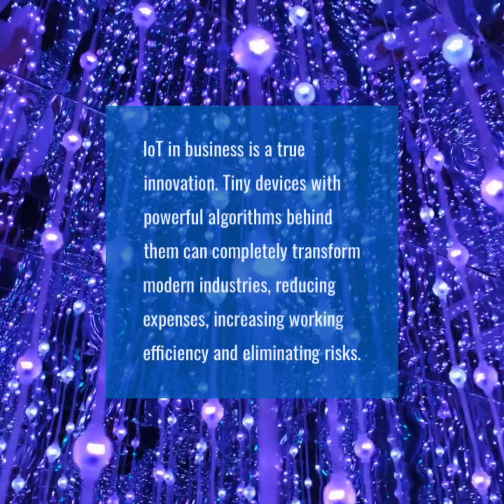IoT for business processes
IoT is becoming an increasingly prominent technology that has the potential to radically alter our world like almost no other wireless technology that is currently undergoing commercial development.

IoT can offer:

🌐Improved productivity of staff and reduced human labor
🌐Efficient operation management
🌐Better use of resources and assets
🌐Cost-effective operation
🌐Improved work safety
🌐Thorough marketing and business development
🌐Improved customer service and retention
🌐Better business opportunities

At Powertec, we focus solely on commercial wireless and mobile communications. With over 20 years’ in business, we have been at the forefront of the wireless communication industry and use our knowledge to support your business👍.